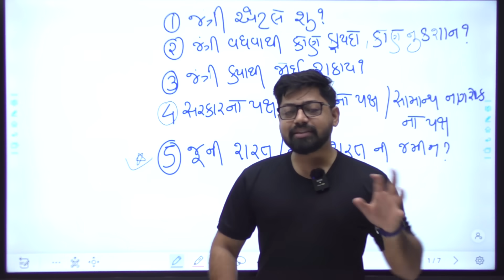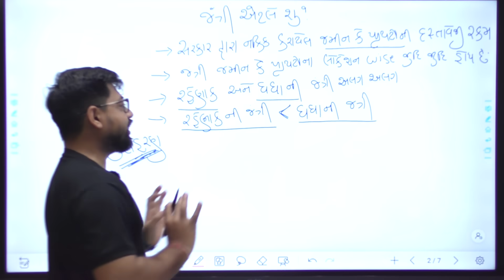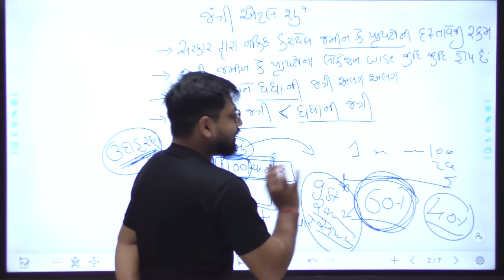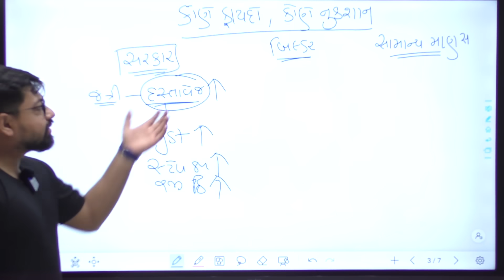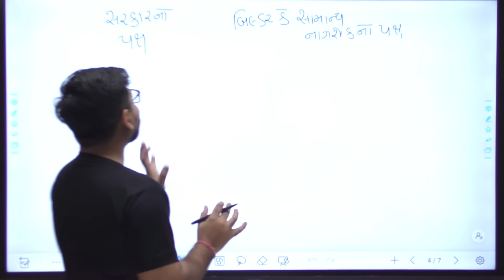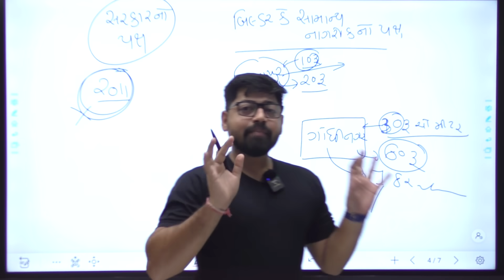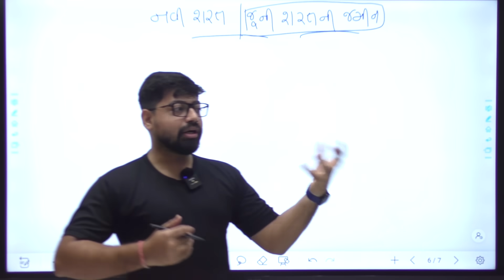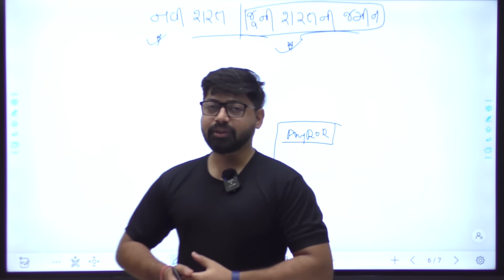જંત્રી એટલે શું ? | What is Jantri in gujarat | All information About jantri 2023 by kishan sir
2)  SMART Current Affairs  ની PDF તમે તમારા મોબાઈલમાં Download કરી Print કાઢી શકસો.